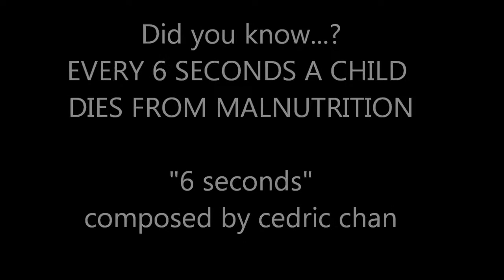6 seconds - cedric chan (piano) Pluto chu ( saxophone) with dancer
Did you know, there has a child dies from malnutrition in every 6 seconds?
piano by cedric chan
saxophone by pluto chu
dance arrangement: Kate Leung